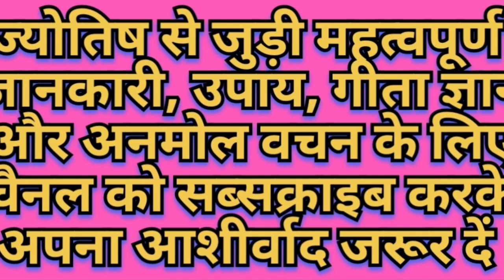कृष्ण उपदेश | Krishna updesh | motivatinal video | Satya vachan | geeta gyan | anmol vachan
Krishna updesh
motivatinal video
Satya vachan
geeta gyan

motivational video
motivational video sandeep
maheshwari
motivational video malayalam
motivational speech

krishna and sudama friendship status
krishna and sudama milan
krishna and his leela full movie
krishna and draupadi friendship
krishna and sudama
krishna and balram
krishna angry on bhishma in
mahabharat
krishna and karna conversation
krishna and sudesh comedy
krishna and radha

mahabharat suvichar
mahabharat suvichar status
mahabharat suvichar in hindi
mahabharat suvidha
mahabharat krishna suvichar
mahabharat ka suvichar
mahabharat shri krishna suvichar

suvichar video
Suvichar marathi
suvichar in hindi
suvichar suvichar
suvichar gujarati
suvichar school ke liye
Suvichar status
suvichar bataiye

geeta updesh part 1
geeta updesh in hindi
geeta updesh mahabharat
geeta updesh song
geeta updesh part 2
geeta updesh status
geeta updesh shri krishna
geeta updesh part 3
geeta updesh part 19
geeta anmol vachan
geeta anmol vachan in hindi
geeta anmol vachan status
geeta ke anmol vichar
geeta ke 121 anmol vachan
geeta saar anmol vachan
geeta ke anmol khajana
anmol geeta gyan
bhagavad gita anmol vachan

krishna updesh
satya vachan
motivational video
Kadve vachan
dil ki baat
Kadve pravachan
radhe radhe
Geeta gyan by krishna
bhagwat geeta status
Mahabharat krishna updesh
krishna seekh
Krishna updesh in hindi